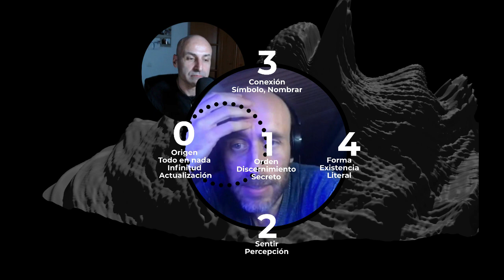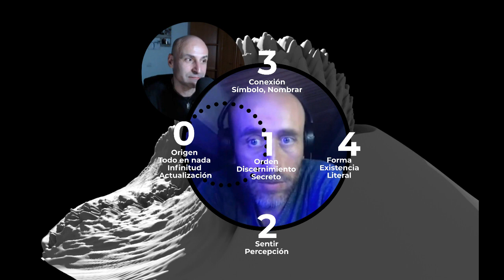Los descubrimientos se comparten - Charlando con Oskar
"Al descubrir lo primero que te nace es compartir."

Extracto de la charla en vivo con Oskar en su canal:
"Charlando con Vosotros"

Muy contento de haber compartido con alguien que hable el mismo idioma!